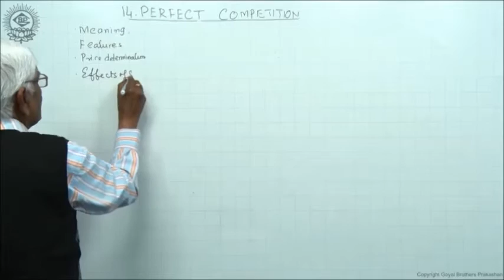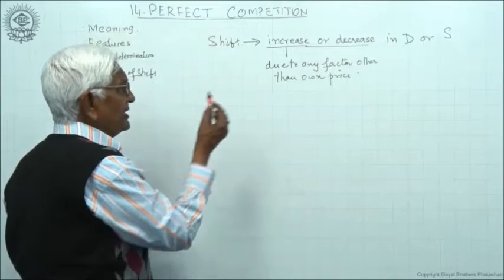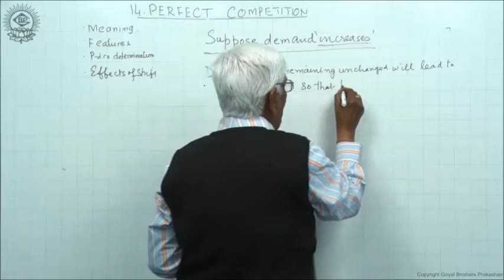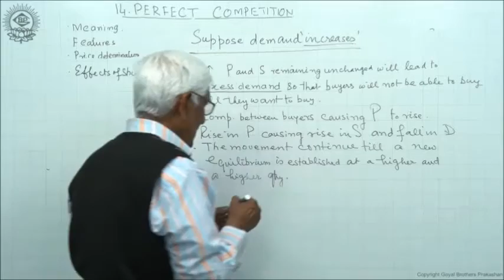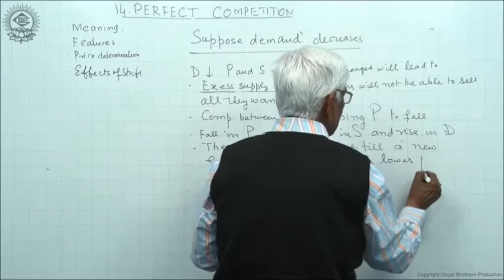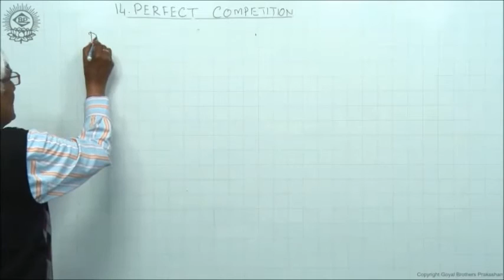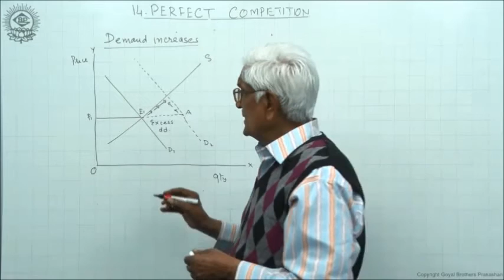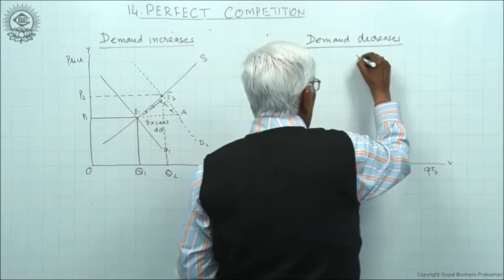Effects of shifts in Demand and Supply Class XII Economics by S K Agarwala